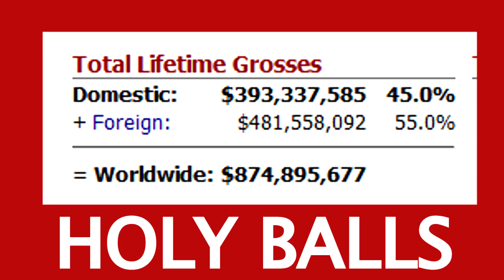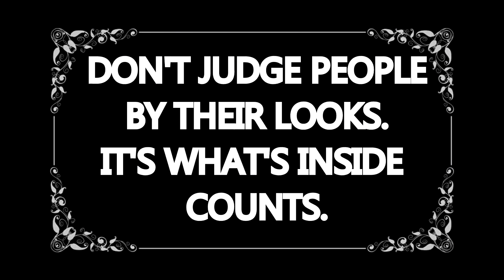WATCH/NOT - BEAUTY AND THE BEAST (2017)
I watched Beauty and the Beast (2017) -not totally voluntarily- recently, here are my thoughts on it.